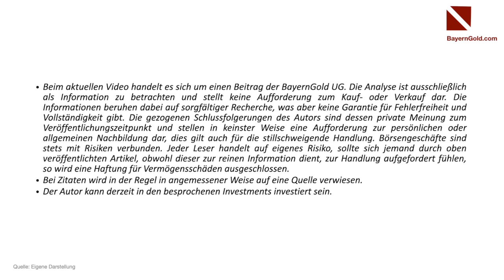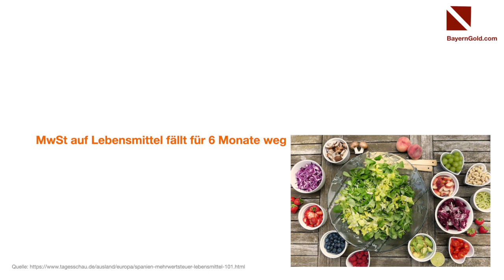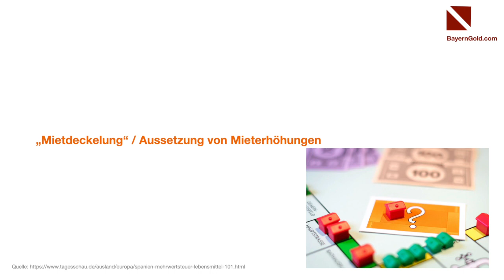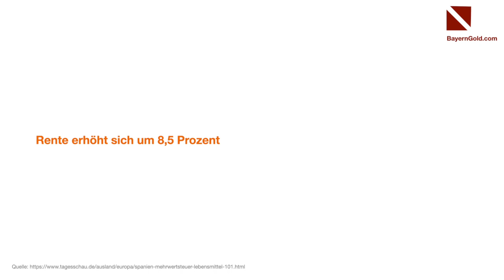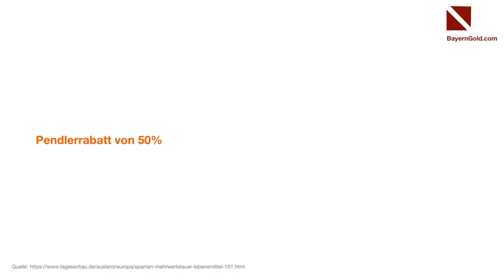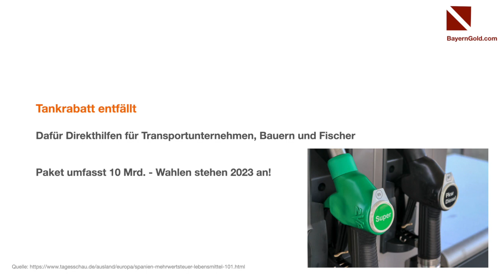Spanien entlastet Bürger deutlich! Als Inflationsbekämpfung geeignet?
Spanien entlastet die Bürger deutlich und will der steigenden Inflation so entgegen treten. Zum einen wird die MwSt auf Lebensmittel gesenkt, aber auch andere Maßnahmen treten in Kraft.